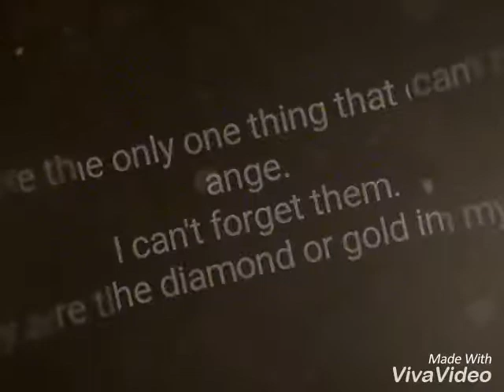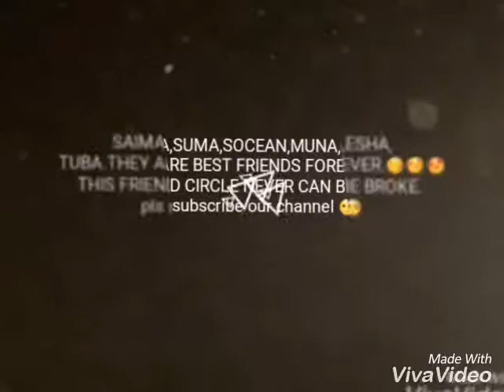''FRIENDS ARE THE ONE THING THAT NEVER CAN CHANGE'' BY SAIMA AND SUMA